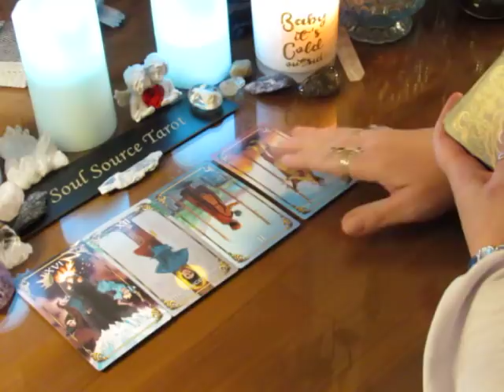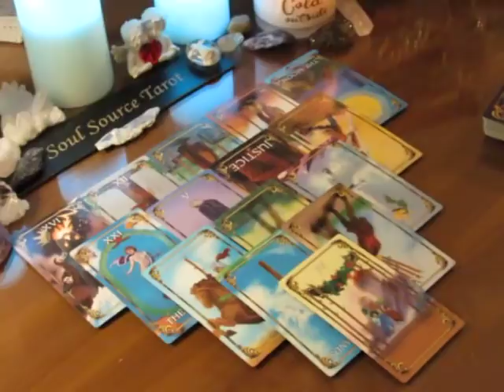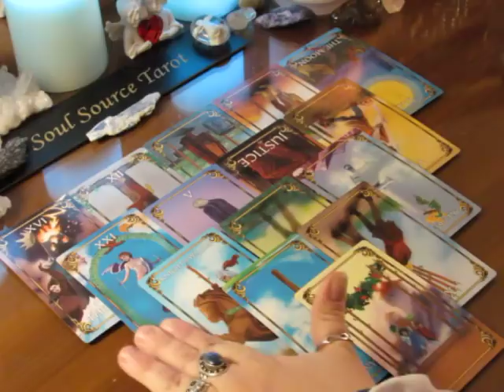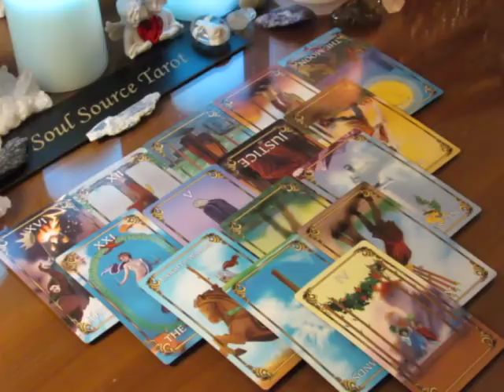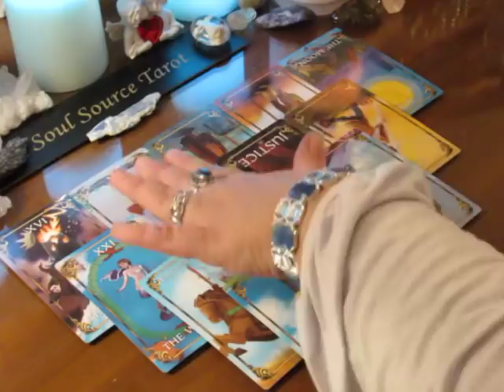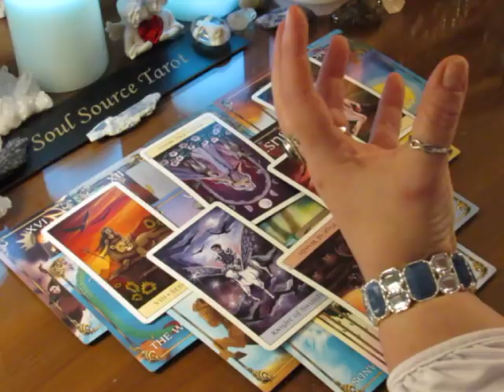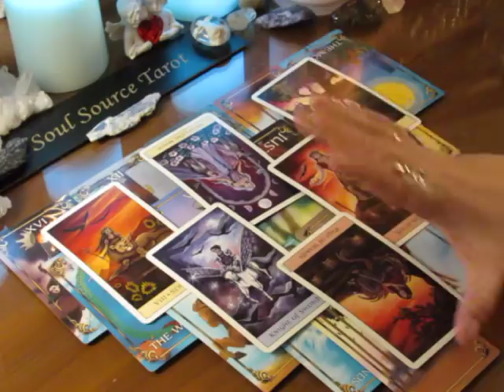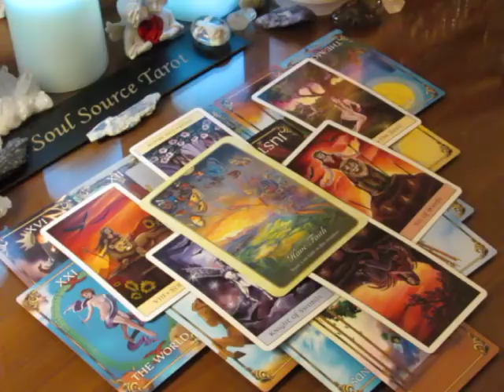~Sagittarius~January 1st to 7th, 2018~Avalanche~Weekly Tarot Reading